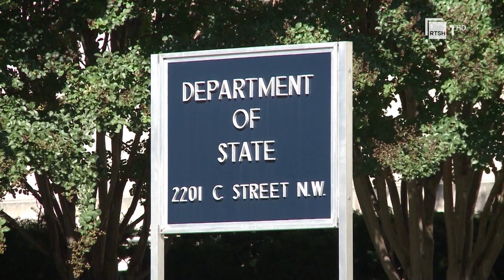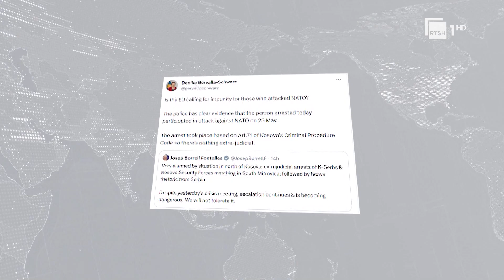Tensionet Kosovë-Serbi, DASH, sërish thirrje për shtensionim. Borrell, i alarmuar | RTSH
Kërkesat që Borrell u ka parashtruar liderëve kanë të bëjnë me tërheqjen e menjëhershme të njësive speciale të Policisë së Kosovës nga ndërtesat e komunave në veri, paralelisht me tërheqjen e protestuesve serbë. Kërkesa tjetër ka të bëjë me shpalljen e zgjedhjeve të parakohshme në katër komunat në veri të Kosovës dhe pjesëmarrjen e pakushtëzuar të serbëve në to.
Gazetare: Elda Pepa